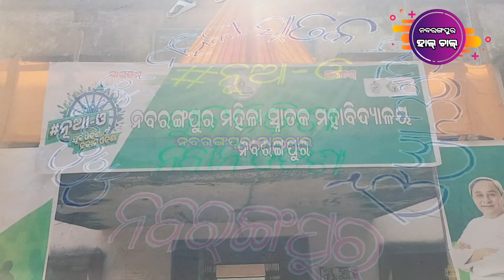Nabarangpur Women's College || ଯୁବ ଓଡ଼ିଶା || ନବୀନ ଓଡ଼ିଶା || କାର୍ଯ୍ୟକ୍ରମ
Nabarangpur Women's College || ଯୁବ ଓଡ଼ିଶା || ନବୀନ ଓଡ଼ିଶା || କାର୍ଯ୍ୟକ୍ରମ ‎@lalukorkorakkt